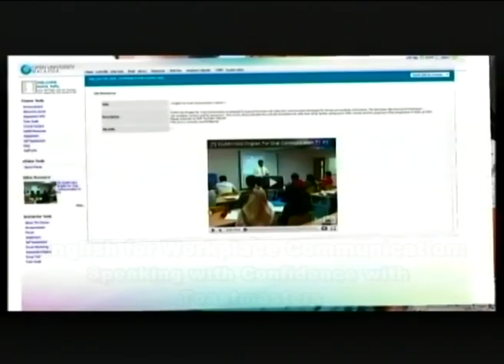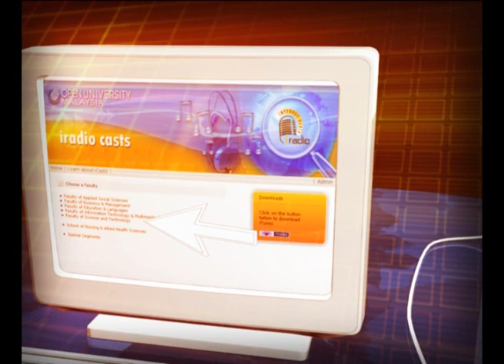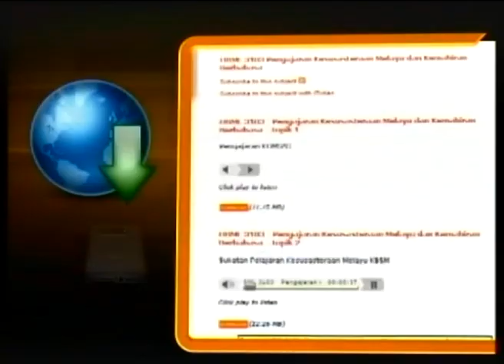[iRadio] English for Workplace Communication - Developing your Presentation Skills with Toastmasters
Guests :
Lee Meng Tze,Area Governor of C2, District 51 (Peninsula Malaysia), IEM Toastmasters Club

Alex Lu, Vice President of Education, IEM Toastmasters Club

DJ/Producer : Umi Hanim Mohd Ibrahim

Do you want to speak confidently? Learn how you can enhance your public speaking and communication skills by watching this video on developing your communication skills with Toastmasters.